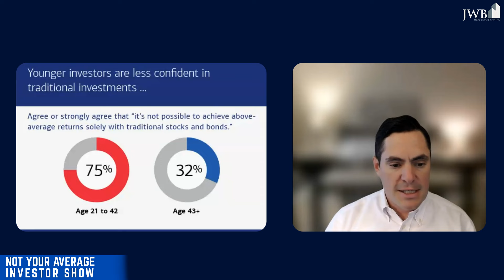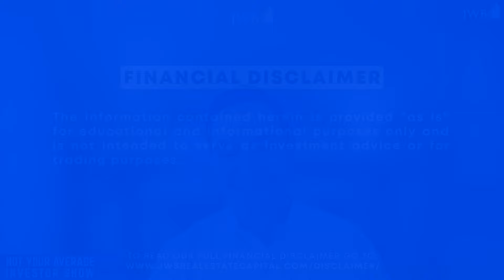The Greatest Wealth Transfer In History Is Going Down- What It Means For Real Estate Investors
The greatest wealth transfer in history is upon us, with trillions of dollars set to pass from Baby Boomers to Millennials. This seismic shift in wealth distribution is not just a possibility—it's an unfolding reality with profound implications for the economy and the housing market.

But it comes at a particularly confusing time in the housing market: high rates, shortened supply, and landmark lawsuit that could change the way homes are bought and sold forever.

That’s why understanding how rental properties can play a pivotal role in navigating these changes is essential for those looking to mitigate risks and build a stable retirement.

Join us for this week’s episode of the Not Your Average Investor Show where Gregg Cohen, co-founder of JWB, and show host, Pablo Gonzalez, will break down the impact of this wealth transfer and delve into why rental property investments are a smart move right now.

We will cover key insights, including:
* What experts are predicting from this wealth transfer
* How inherited wealth could influence the economy (especially the real estate market)
* Long-term benefits of owning rental properties during and after the wealth transfer

This will be the next great topic of discussion on news networks and cocktail parties alike.  Join us to be part of the conversation, and get an understanding before everyone else

Visit us online or join our investing live show and community   @notyouraverageinvestor   to learn more.

The information contained herein is provided “as is” for educational and informational purposes only and is not intended to serve as investment advice or for trading purposes. Any investment suggestions contained herein are solely related to real estate investments and not securities.